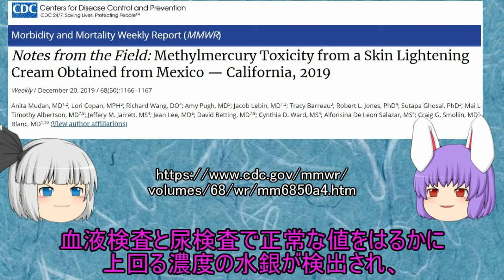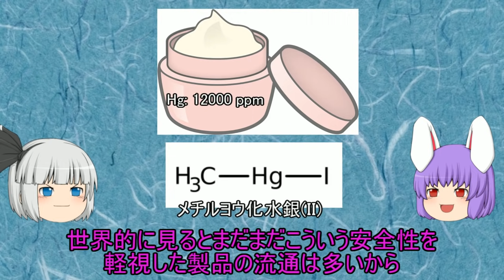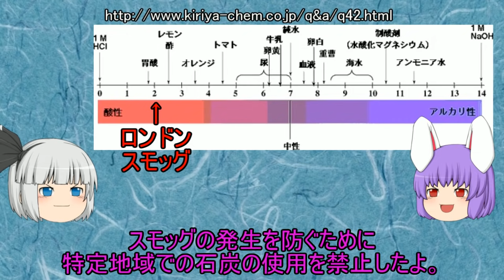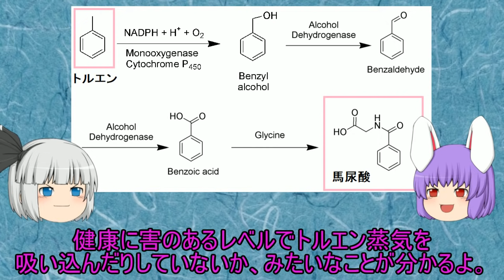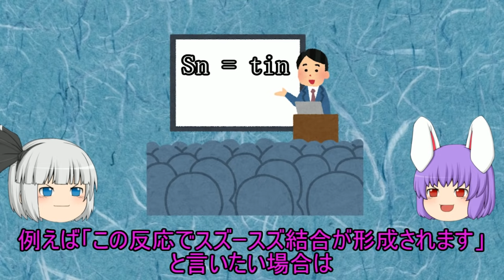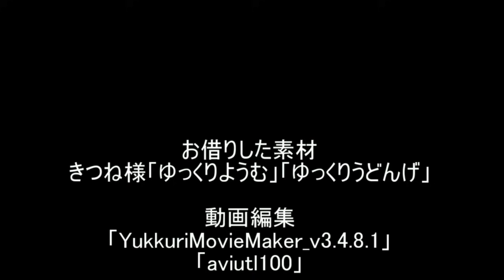強酸性のスモッグが恐ろしすぎる（化学の○○に絶望した17）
今回のテーマはこちらです。

①化粧品の水銀で中毒に
②強酸性のスモッグ
③馬尿酸量の検査
④英語でスズースズ結合って言うと下ネタっぽくない？